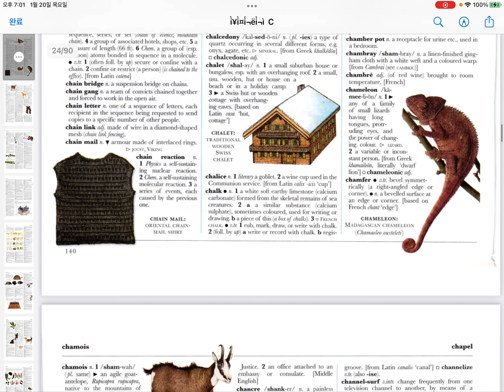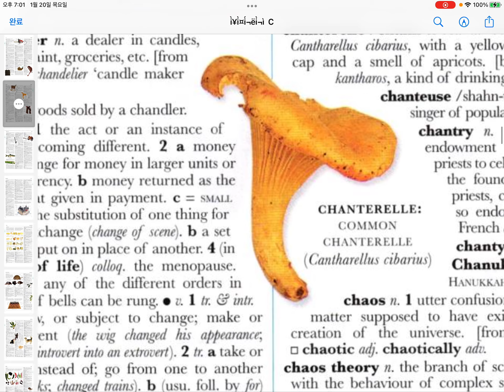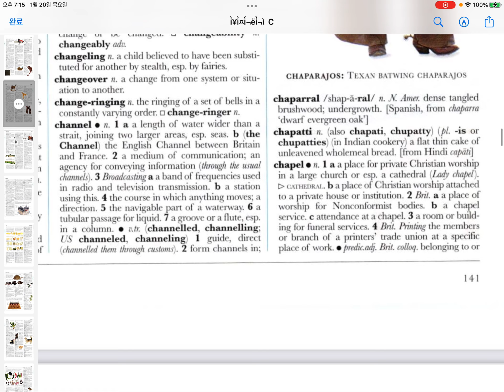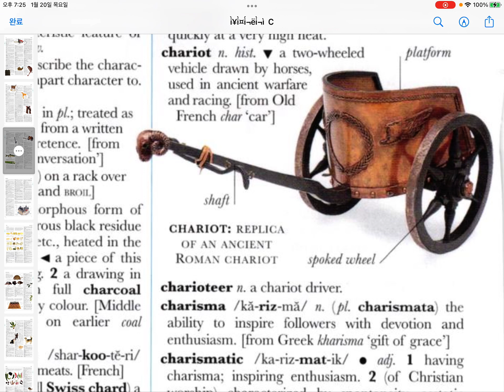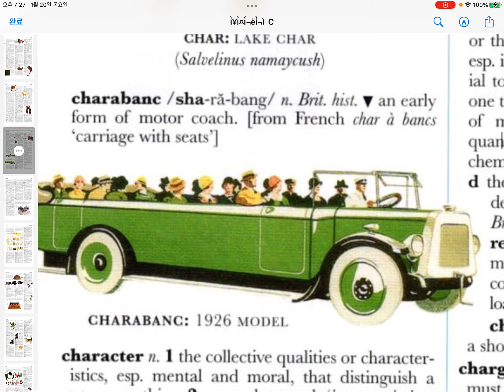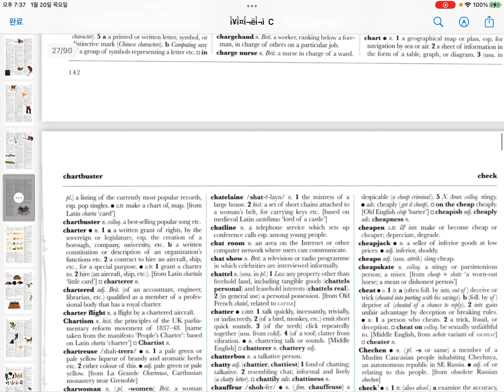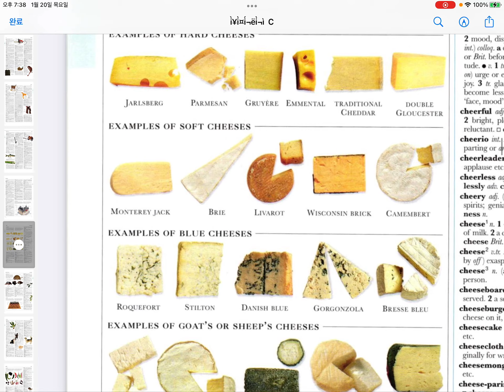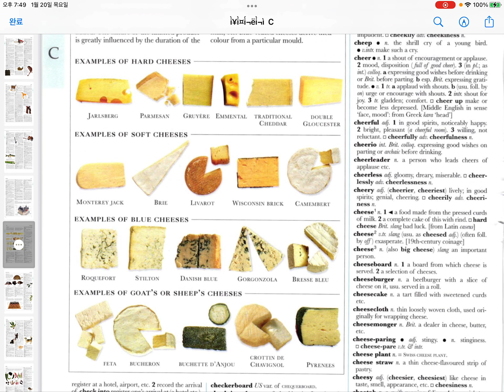신화 속으로 떠나는 언어 여행 아이작 아시모프 9 조영진